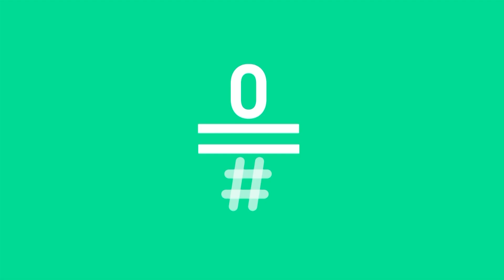LATE MOTIV - M. Rajoy ft. Puigdemont. ‘President loco’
M. Rajoy (Raúl Pérez) y Puigdemont (Andreu Buenafuente) acompañados de La Banda de Late Motiv,  nos regalan esté bolerazo que explica muchas cosas.